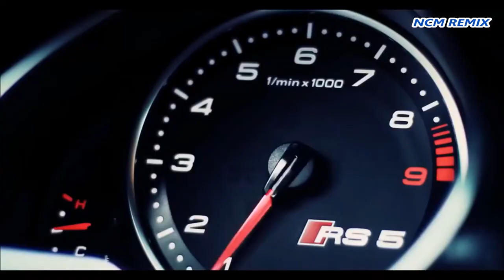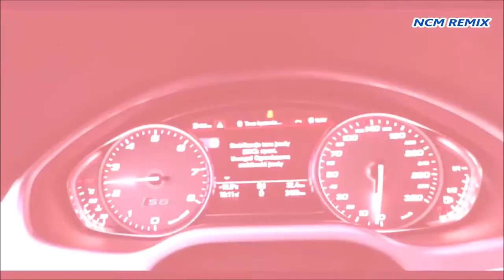JPB ❌ LONG NIGHT❌ feat Marvin Divine ❌ Audi Lovers❌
▬▬▬▬▬▬▬▬▬▬ஜ۩۞۩ஜ▬▬▬▬▬▬▬▬▬▬▬
  ⚠️⚠️⚠️ HOW TO USE & CREDIT THE MUSIC⚠️⚠️⚠️
Please COPY & PASTE this in your video description!!
▬▬▬▬▬▬▬▬▬▬ஜ۩۞۩ஜ▬▬▬▬▬▬▬▬▬▬▬
     YouTube partner and contributor - DJ Grig Music & Bass
▬▬▬▬▬▬▬▬▬▬ஜ۩۞۩ஜ▬▬▬▬▬▬▬▬▬▬▬
DJ Grig Music & Bass ♡ Hooligans Studio ♡
▬▬▬▬▬▬▬▬▬▬ஜ۩۞۩ஜ▬▬▬▬▬▬▬▬▬▬▬
NCM REMIX MUSIC NO COPYRIGHT
▬▬▬▬▬▬▬▬▬▬ஜ۩۞۩ஜ▬▬▬▬▬▬▬▬▬▬▬
Hi and you came to this channel with non-copyrighted musical content, I'm glad you got here to read my description, and thanks to you I got here without your motivation I didn't get here, I want to thank you from the gentle soul for supporting appreciation and like and of course for subscription I lean in front of you and thank you with all my soul, I wish you much health and happiness with your dear hearts !...
▬▬▬▬▬▬▬▬▬▬ஜ۩۞۩ஜ▬▬▬▬▬▬▬▬▬▬▬
NCM REMIX - Copyright
The following copyright terms, agreements and licences apply to all products offered on our website.
If you do not agree with the following terms, agreements and licences, please do not use our website and services.
 ▬▬▬▬▬▬▬▬▬▬ஜ۩۞۩ஜ▬▬▬▬▬▬▬▬▬▬▬
1. The presets, samples and project files in our products are licensed to you, not sold to you. All rights not expressly granted to the user are reserved.
2. Only the original purchaser of our product has a legal right to use the contained presets, samples and project files within their own "original" music compositions and/or in advertisements, soundtracks, and television or film productions.
The content can be used for both commercial and non-commercial use. However, it may not be used in the creation of any competitive product, such as a Sample Pack, Sample CD, Sample DVD, Virtual Instrument, Expansion Pack, or any other collection of sound or loop elements in any format.
3. The presets, samples and project files may not be used "isolated". They must be used within the context of a musical piece mixed with additional parts.
4. You may not re-sell our products or pass it on to a third party as this licence is non-transferable.
5. All presets and samples contained in our products are expressed as “Royalty-Free” meaning you can use the sounds in a compilation, sell that compilation and not have to pay any royalties or recurring fees to StiickzZ.Pro or any of its affiliations.
6. All copying, lending, duplicating, re-selling, renting, uploading, file sharing or unauthorized trading of our content (or any part of our content) is prohibited by international copyright law.
This means you are allowed to use all presets and all samples contained in these products under the copyright licence mentioned above.
This means you are not allowed to use the musical piece contained in any Project File offered on our website and claim it as your own musical piece, re-sell or re-distribute it.
However, you are very welcome to heavily change the musical content within our Project Files and then claim them as yours. In order to make sure that you changed the musical content enough send us an email with a streamable link to your song at and our team will let you know if the musical content is changed enough.